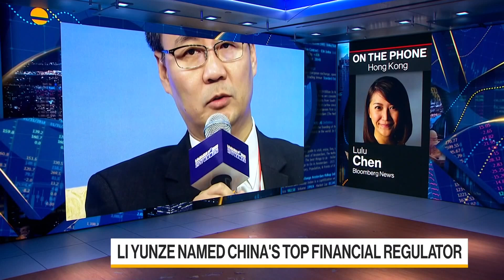China Names Li Yunze Top Financial Regulator in Surprise Move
China has picked Li Yunze, a little-known local government official and former banker, as the nation's top regulator overseeing the financial sector, Lulu Chen reports on Bloomberg Television.